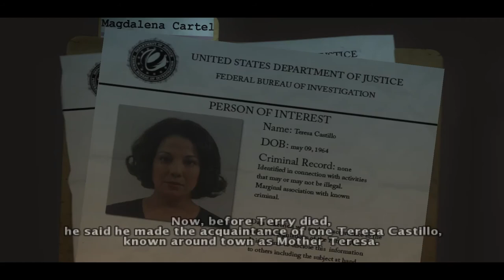True Crime NYC #1 Dual Uzi & Golden Shield